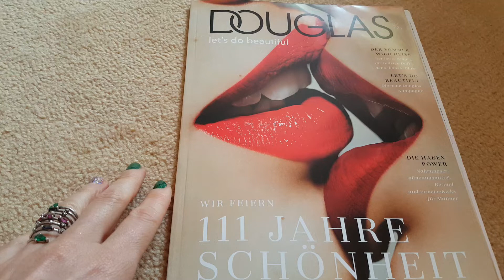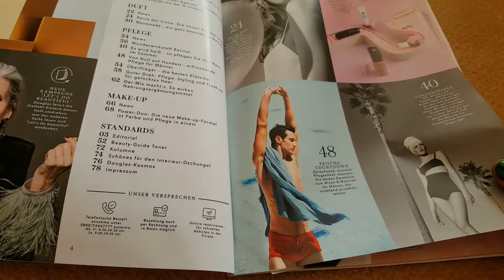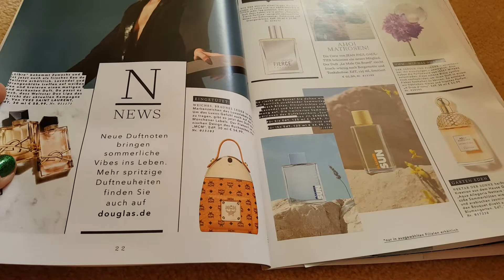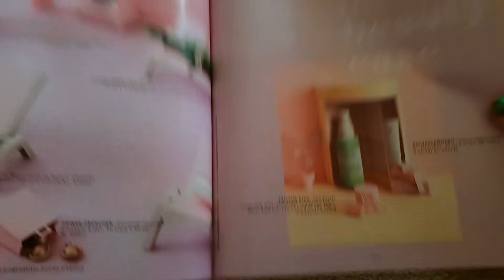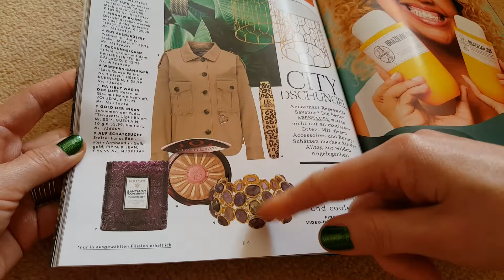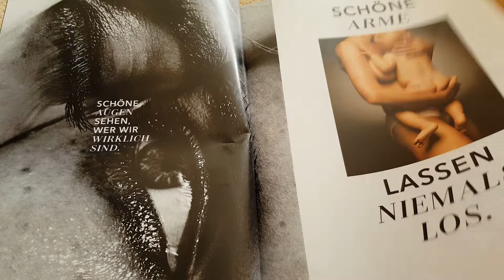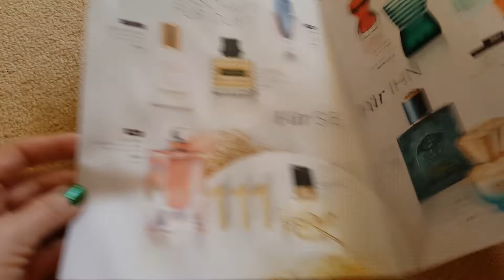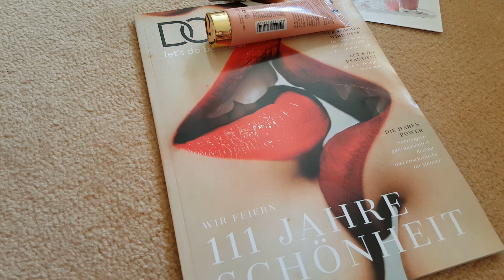Разговор под листание журнала : лимитки, хиромантия, астрология.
NIVEA Q10 Power Anti Tiefe Falten + Straffung 10 Tage Intensiv Kur für jünger aussehende Haut, pflegende Anti-Falten Kur, (6.5 ml)